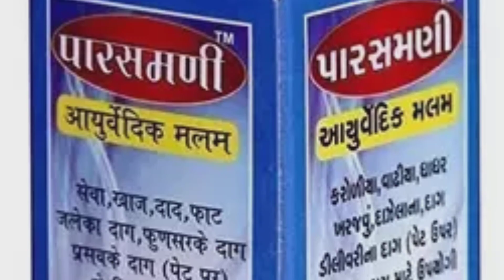दाद खाज खुजली की दवा जो जड़ से ख़त्म कर देगी आप की खुजली को। PARASMANI MALHAM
Parasmani Malham is an Ayurvedic ointment that is commonly used for the treatment of skin-related problems such as eczema, psoriasis, dermatitis, itching, and dryness. It is made from a combination of natural ingredients such as neem, camphor, clove oil, and other herbs that are known for their anti-inflammatory, anti-bacterial, and anti-fungal properties.

The ointment is typically applied topically to the affected area of the skin and massaged in gently until it is fully absorbed. It is important to follow the recommended dosage and usage instructions provided by the manufacturer or a qualified healthcare practitioner to ensure maximum effectiveness and safety.

While Ayurvedic remedies like Parasmani Malham have been used for centuries and are generally considered safe, it is always recommended to consult with a healthcare practitioner before using any new product or treatment, particularly if you have any underlying medical conditions or are taking any medications.
पारसमणि मलहम एक आयुर्वेदिक मलहम है जो आमतौर पर त्वचा से संबंधित समस्याओं जैसे एक्जिमा, सोरायसिस, जिल्द की सूजन, खुजली और सूखापन के इलाज के लिए उपयोग किया जाता है। यह नीम, कपूर, लौंग का तेल और अन्य जड़ी बूटियों जैसे प्राकृतिक अवयवों के संयोजन से बना है जो अपने विरोधी भड़काऊ, एंटी-बैक्टीरियल और एंटी-फंगल गुणों के लिए जाने जाते हैं। मरहम आमतौर पर त्वचा के प्रभावित क्षेत्र पर शीर्ष रूप से लगाया जाता है और धीरे से तब तक मालिश किया जाता है जब तक कि यह पूरी तरह से अवशोषित न हो जाए। अधिकतम प्रभावशीलता और सुरक्षा सुनिश्चित करने के लिए निर्माता या योग्य स्वास्थ्य चिकित्सक द्वारा प्रदान की गई अनुशंसित खुराक और उपयोग के निर्देशों का पालन करना महत्वपूर्ण है। जबकि पारसमणि मल्हम जैसे आयुर्वेदिक उपचार सदियों से उपयोग किए जाते रहे हैं और आमतौर पर सुरक्षित माने जाते हैं, किसी भी नए उत्पाद या उपचार का उपयोग करने से पहले हमेशा एक स्वास्थ्य चिकित्सक से परामर्श करने की सलाह दी जाती है, खासकर यदि आपके पास कोई अंतर्निहित चिकित्सा स्थिति है या कोई दवा ले रहे हैं।

fungal infection
daad khaj khujli ki dawa
dad khaj khujli ki dawa
khujli ka ilaj
Parasmani malam
parasmani ayurvedic malam
parasmani ayurvedic official
Parasmani malam kaise lagaye
daad khaj khujli ka ilaj
parasmani cream
parasmani ayurvedic ointment
parasmani ayurvedic cream
parasmani ointment
parasmani malam
Parasmani ayurvedic ointment
parasmani ayurvedic company
parasmani cream review
फफूंद का संक्रमण
दाद खास ख़ुजली की दवा
 डैड खास खुजली का दावा
खुजली का इलाज
 पारसमणि मालम
पारसमणि आयुर्वेदिक मलम
 पारसमणि आयुर्वेदिक अधिकारी
पारसमणि मालम कैसे लगाये
 दाद खास खुजली का इलाज
पारसमणि क्रीम
 पारसमणि आयुर्वेदिक मरहम
 पारसमणि आयुर्वेदिक क्रीम
 पारसमणि मरहम पारसमणि मालम
पारसमणि आयुर्वेदिक मरहम
 पारसमणि आयुर्वेदिक कंपनी
 पारसमणि क्रीम समीक्षा